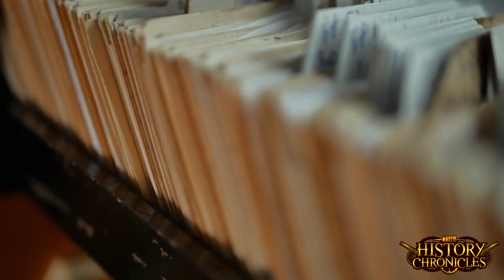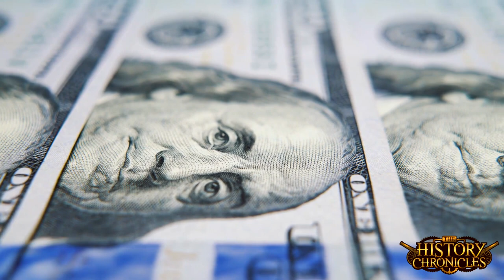Drugs, the Red Army and Afghanistan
Diana Ott